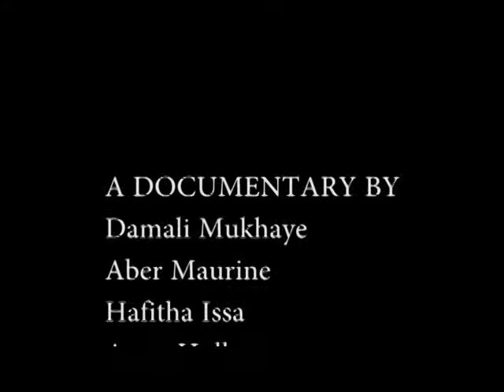A DOCUMENTARY ON TRANSFORMING TRANSPORT